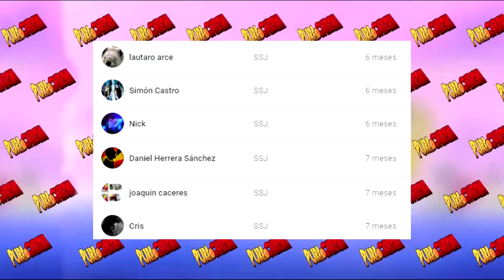TODAS Las Veces Que Goku Fue PENETRADO Por Sus Enemigos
Moro a color → @Rivera Art